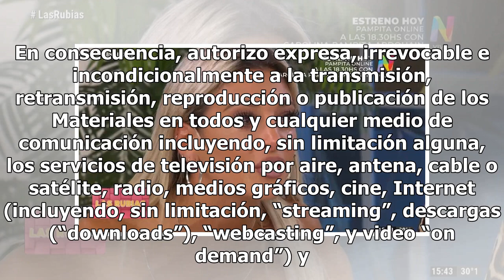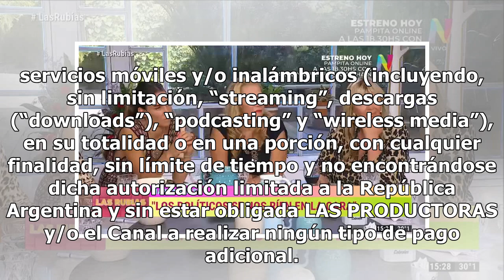Así fue la reacción del padre de Sol Pérez tras su cruce con Javier Milei